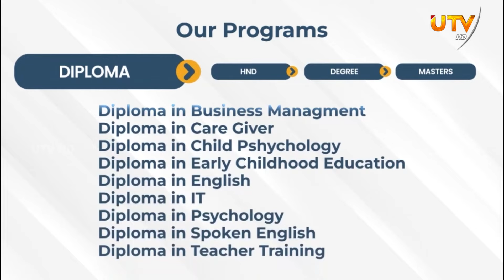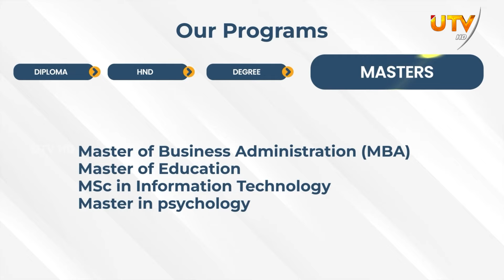தேர்தல் வந்தால் சுனாமி வந்தது போல தான் போகும்! | Online சட்டமூலத்தை எதிர்க்கும் முஜிபுர் ரஹ்மான்!